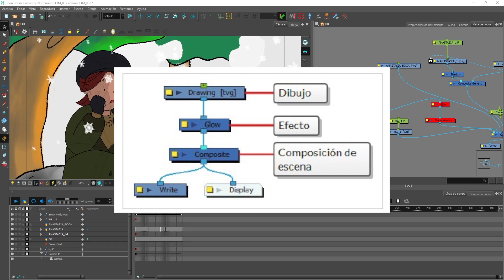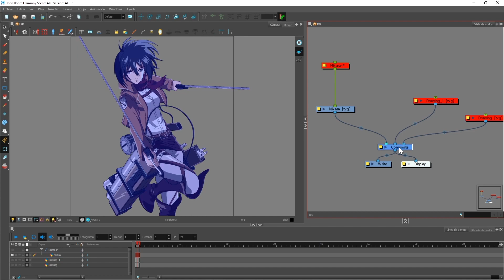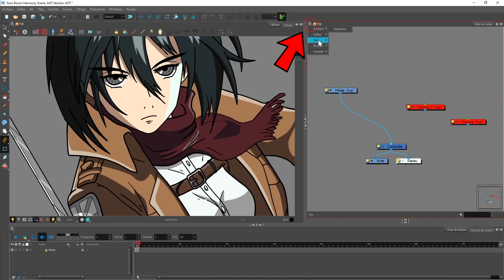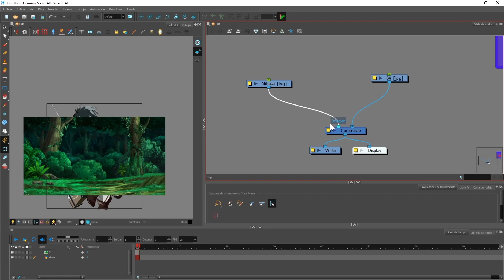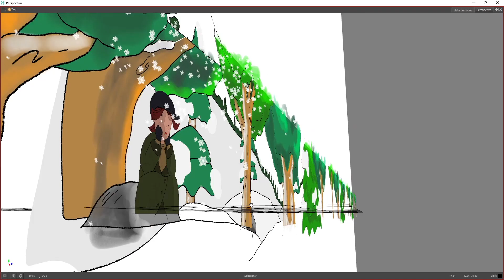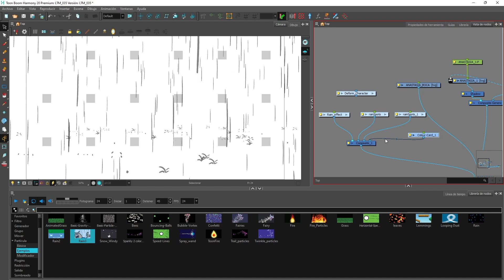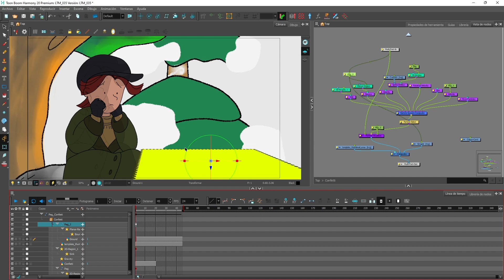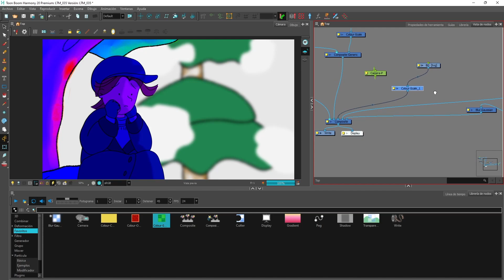✅ Efectos y nodos - 09 - Toon Boom Harmony 20 Tutorial Español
🚀 Hasta las mejores películas tienen efectos especiales, así que en Toon Boom Harmony 20 no podían faltar. 📢😲

Bienvenidos al curso de Toon Boom Harmony 20 en el que explicaré todos los aspectos posibles para defendernos con las herramientas, saber dibujar, pintar, mover cámaras, poner efectos, manejar nodos y algún que otro atajo o truco que nos puede hacer la vida mucho más fácil.

❗❗❗ Nuevo vídeo sobre Toon Boom Harmony 20 cada día de lunes a viernes. ⏰

La animación es un proceso muy pero que muy largo pero gracias a Toon Boom Harmony podemos lograr con pocos medios y en casa, realizar cortos o series animadas que en otra época necesitaría de un equipo muy grande de animadores.